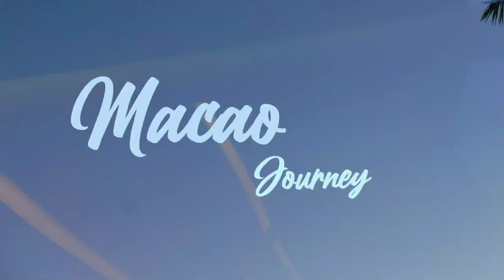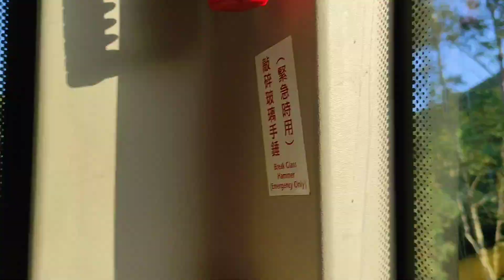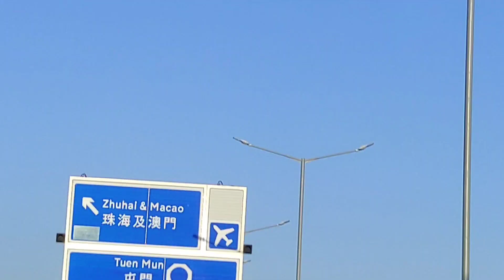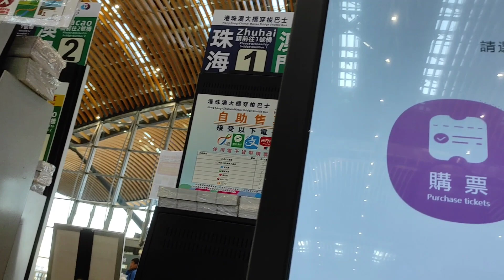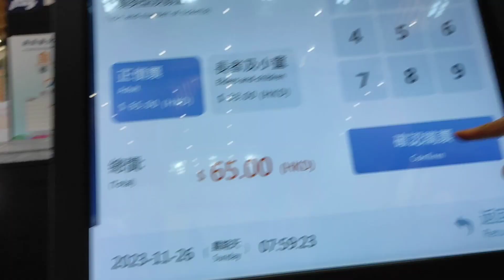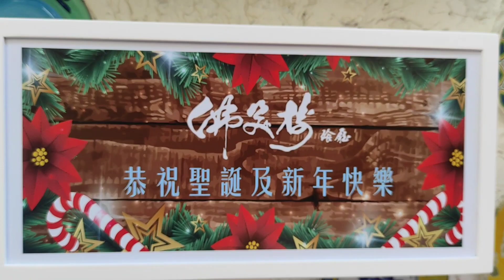HONGKONG TO MACAO JOURNEY || TRAVEL VLOG TO MACAO